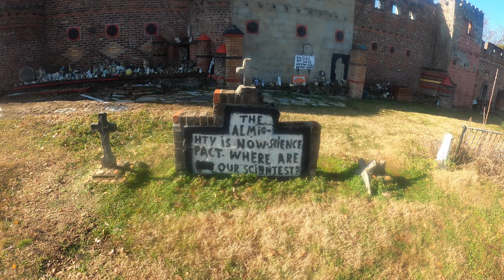The Great Smoky Mountains Jeep Tour/Road Trip & Off Road Adventure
Watch this video for a preview of the Great Smoky Mountains Jeep Tour/Road Trip & Off Road Adventure!

This route starts (and returns) at the Georgia/North Carolina state and covers approximately 375 miles through Georgia, North Carolina, and Tennessee, the Great Smoky Mountains National Park, and Nantahala National Forest.

It is made up of 33 paved roads, 5 USFS Forest Service roads and has over 30 unique points of interest to see and do.